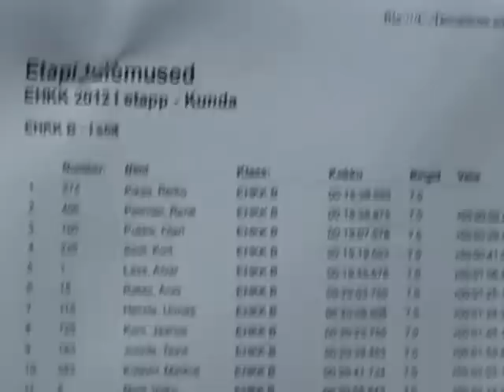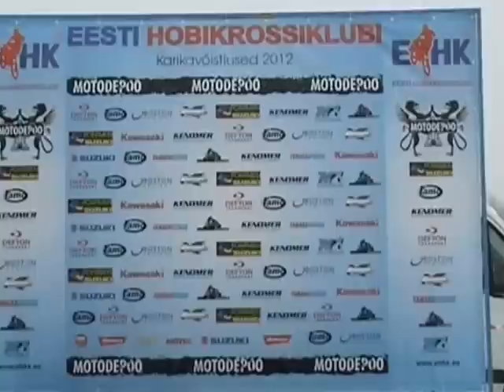Hobikross Kundas 2012 (1.osa).wmv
Eesti Hobikrossiklubi suvehooaja avalöök Kunda krossirajal 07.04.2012. Video: Aldis Saksman